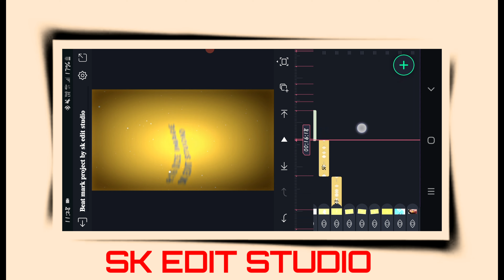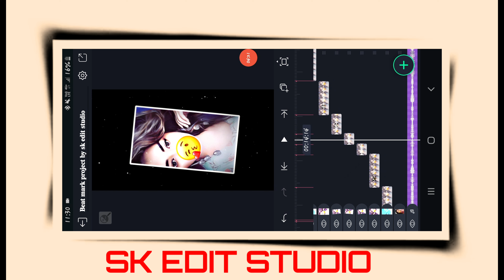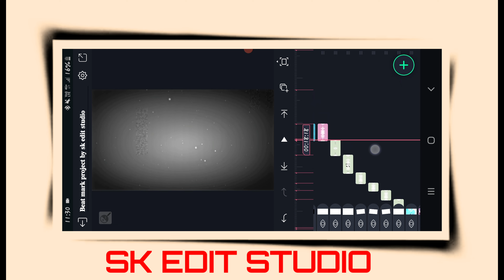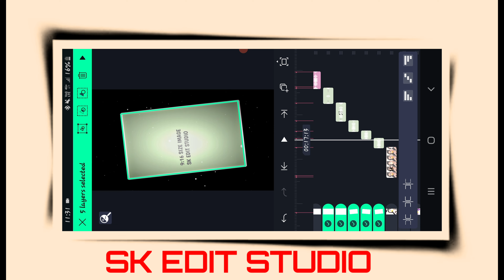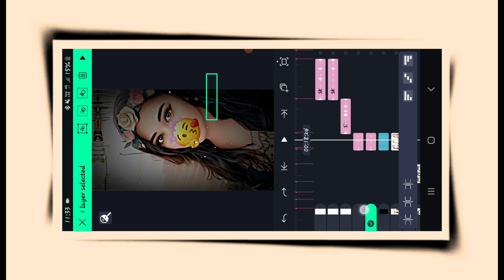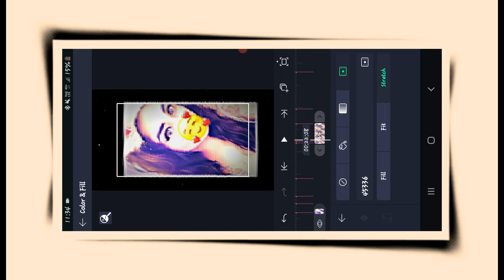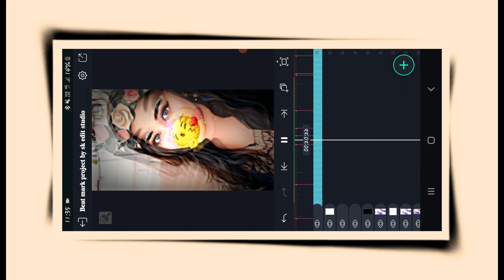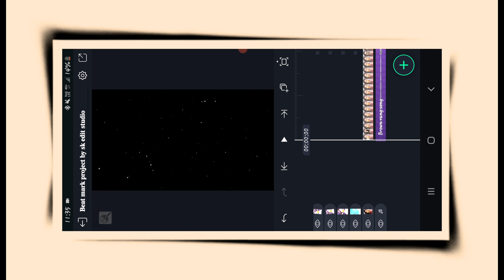Brown Rang New Trending XML Song Video Editing|Alight Motion Editing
🗳𝐃𝐎𝐖𝐍𝐋𝐎𝐀𝐃 𝐀𝐋𝐋 𝐓𝐇𝐄 𝐒𝐓𝐎𝐂𝐊𝐒🗳

⚜𝐀𝐋𝐋 𝐌𝐀𝐓𝐄𝐑𝐈𝐀𝐋𝐒 𝐋𝐈𝐍𝐊👇
💕Song and font link💕